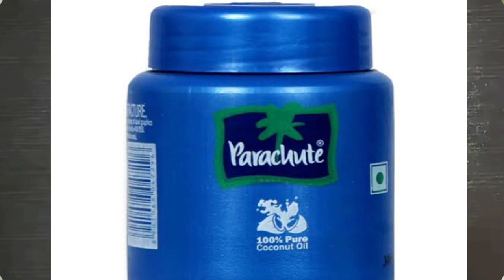नींबू में बस ये चीज मिलाकर लगालो रातो-रात हाथ पैर दूध जैसे गोरे और मुलायम हो जाएंगे /100%effective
skin whitening treatment manicure pedicure

Benefits of Tomatoes for Skin & How to Use it? Reduces Excessive Oil. An acne-prone skin must have bothered you on several occasions. ... Removal of Dead Skin. Considering the excessive pollution, we are exposed to nowadays. ... Prevents Acne. ... Tighten Pores.

Brightens the Skin. Relieves Skin Irritation. ...

Delays the Signs of Ageing.

Many studies have shown that rice flour has anti-inflammatory and antioxidant substances that help prevent skin aging, reduce the harmful effects of UV rays, promote skin lightening. Some skin care and hair care products also use rice starch to absorb excess oil.

Skin whitening treatment, Manicure pedicure,Fair leg,Skin whitening whitening, Foot whitening, Foot whitening home remedie, Pedicure at home, Foot whitening bleach, Foot cleaning,Feet whitening, Bleach at home,Food bleaching, Foot bleaching at home, How to get fair legs at home, How to get fair legs and hand at home, How to get fair skin with lemon, पैरों को गोरा कैसे करें, पैरों को गोरा करने का ach, Skin light,Skin whitening, Diwali special pedicure, Fair skin tone

Crystal Glow Cream||AE Naturals|| HINDI ||